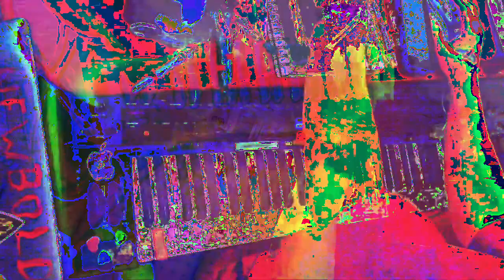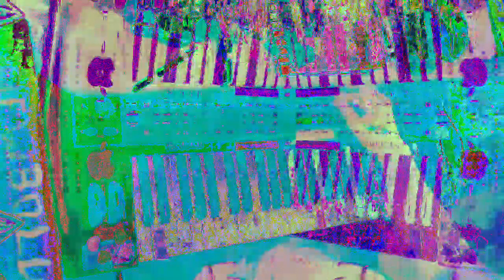[EPILEPSY WARNING] Movie 23 01 14 05h04m26s